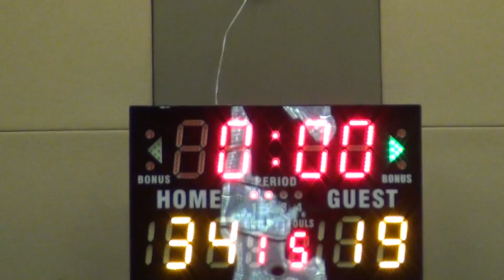15NOV15 VON vs New Park Q2